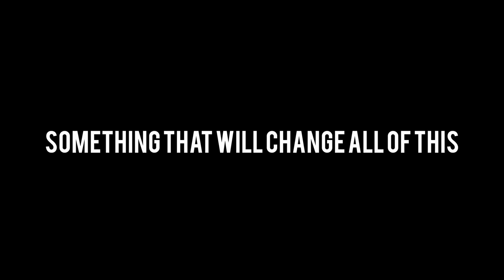SHAMBLES (official music video)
THis is thE official music video for my new single "shambles". probably GoNna release the album sOme tiMe nExt month. or decade Lol

anyway, I hope you enjoyed this Video. i know i Enjoyed making the Song.

what else uhhh...have a nice easter? oh yeah and don't eat too much chocolate eggs.

they'll make your stomach explode.

haha.

they won't actually, that's a myth. you will be sick though.

oh yeah and listen closely.

do all of that but not in particular order.

ciao.